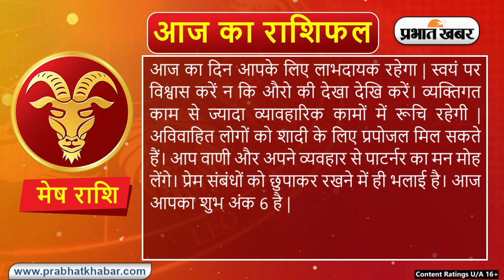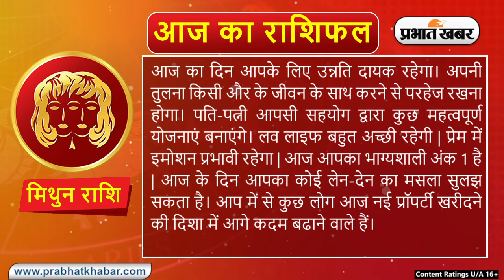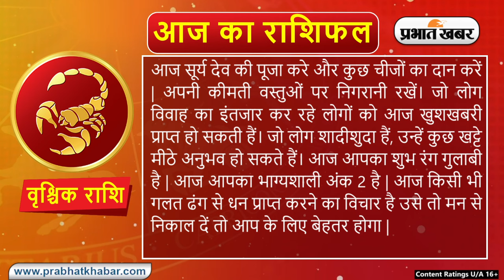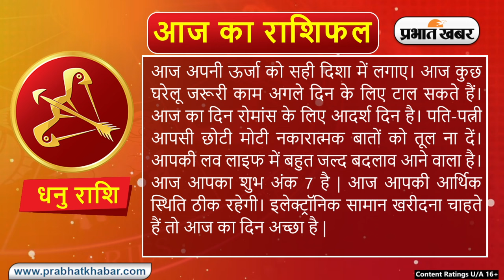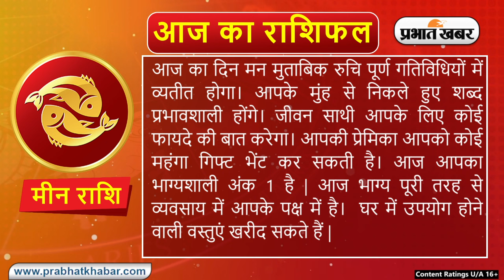Daily Rashifal 26 July, Friday, Aries से Pisces राशि | कैसा होगा आज का दिन | Daily Astrology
Daily Rashifal 26 July, Friday: Aries से Pisces राशि के लिए कैसा होगा आज का दिन | Daily Astrology

क्या कहते हैं आपके सितारे, देखें मेष से मीन राशि तक सभी 12 राशियों के लिए कैसा रहेगा आज का दिन I 26 जुलाई, 2024, शुक्रवार